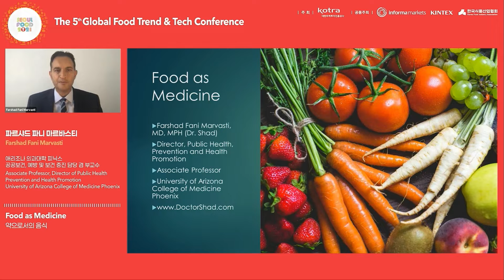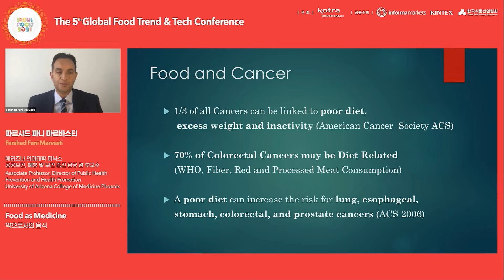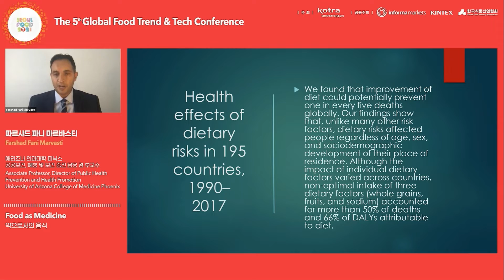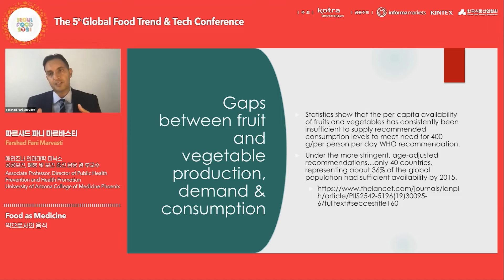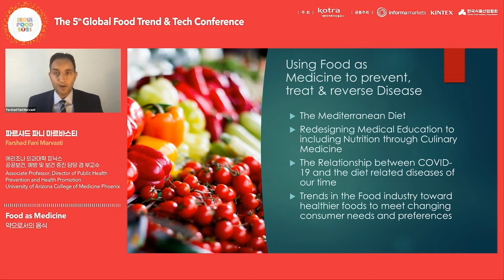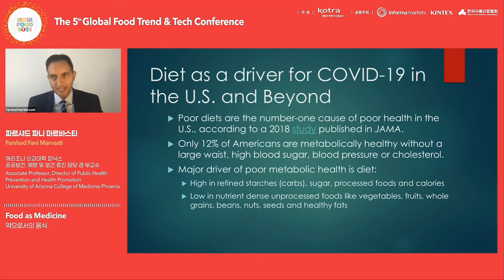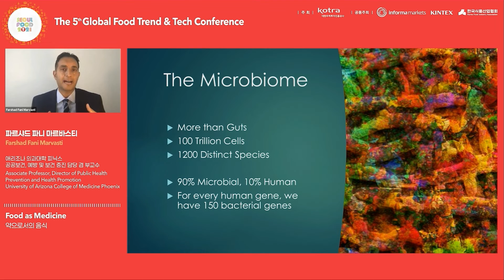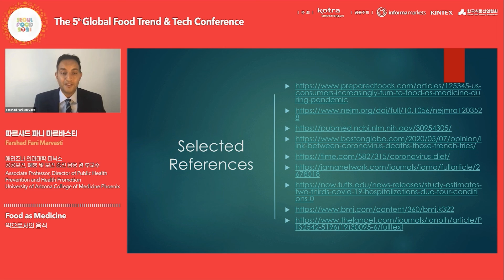2021 글로벌 푸드 트렌드 테크 컨퍼런스_세션1_ 파르샤드 파니 마르바스티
Global Food Trend & Tech Conference 2021
The Food for Life : 삶의 가치를 높이는 푸드테크 트렌드

2020년부터 전세계를 뒤흔든 팬데믹 사태 이후로 소비자들은 '가치 있는 삶'에 다시 주목하기 시작했습니다.

단순히 음식 섭취로 얻는 즐거움이 아닌 안전하고 가치 있는 라이프, 건강한 라이프, 편리한 라이프를 위한 식품 소비를 추구합니다.

'제5회 글로벌 푸드 트렌드 & 테크 컨퍼런스'에서는 소비자들의 라이프 스타일 변화에 기반하여 최근 관심도가 높아진 Valuable, Green Life, Hometainment를 주제로 소비자의 니즈에 맞는 푸드테크 트렌드를 공유합니다.

Session 1. Valuable Life
팬데믹 이후로 소비자들은 웰빙 기반의 '가치소비'를 최우선으로 여기는 소비 패턴으로 변화했습니다.
세션1에서는 개인의 삶과 신체적-정신적 측면의 균형을 맞추며 더 나은 삶을 위한 가치소비의 푸드테크 트렌드를 함께 공유합니다.

Session 2. Green Life
세계적으로 주목하고 있는 '환경보호 및 생태계 보호'를 중심으로 환경을 중시하는 소비트렌드가 등장하였습니다.
세션2에서는 식품업계의 친환경 트렌드를 이끄는 전문가들과 함께 앞으로 식품업계가 나아가야 할 방향성을 모색합니다.

Session 3. Hometainment Life
팬데믹이 장기화되면서 소비자들은 '집에서 할 수 있는 일'에 대한 욕구가 늘어났습니다.
세션3에서는 건강하고 행복한 홈라이프를 원하는 소비자들의 니즈를 충족시키기 위한 식품업계의 다양한 성공사례를 공유합니다.